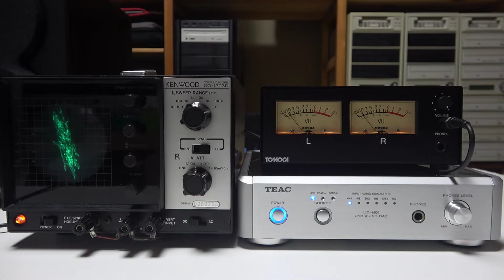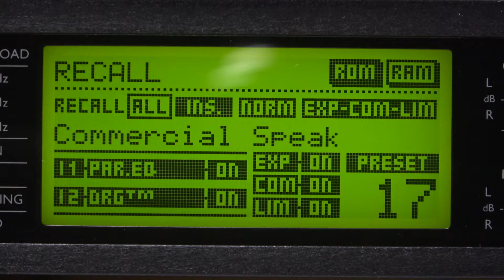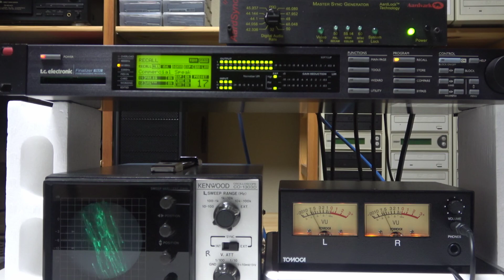t.c.electronic Finalizer 96K #020 English translation version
I tried audio through t.c.electronic Finalizer 96K
PRESET 17 Commercial Speak

Analog output from TEAC UD-H01
Analog input to Finalizer 96K
  AD conversion at 16Bit 44.1KHz and DA conversion without effect processing
Analog output from Finalizer 96K
Analog input to VU meter
Analog through output from VU meter
Analog input to oscilloscope

It connects the headphone output of the VU meter and the microphone input of the Handycam.